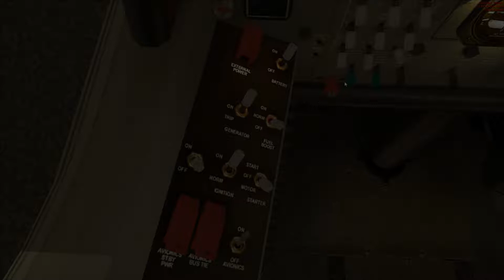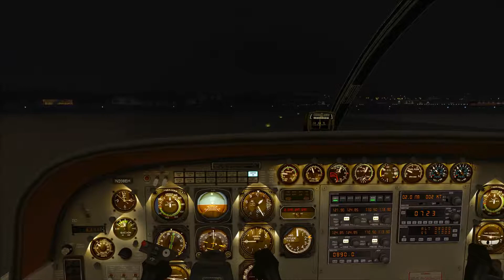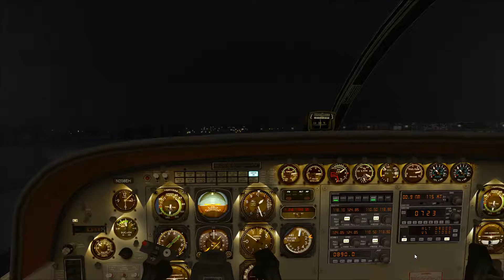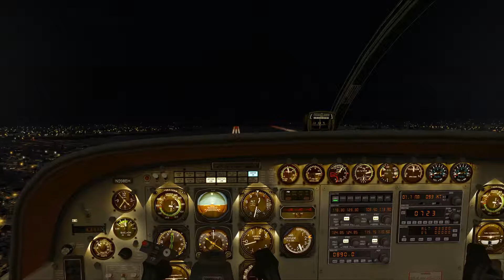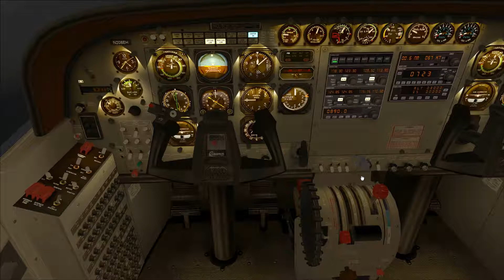Air Hauler 2 Nachtflug LSZH EDDL Cessna Caravan 208B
*Spiel*

☛ Flight Simulator X SE mit Air Hauler 2

*Aircraft*

Default Cessna 208 Grand Caravan:

☛ Herkunft ☆ Vereinigte Staaten
☛ Antrieb ☆ Turboprop
☛ Motor ☆ Pratt & Whitney Canada PT6A-114A
☛ Leistung ☆ 675 PS
☛ Reichweite ☆ ca. 1667 km
☛ Maximales Startgewicht ☆ 3970 kg
☛ Dienstgipfelhöhe ☆ 7620 m

Zitat:
"Der Flughafen Karlsruhe/Baden-Baden (IATA-Code FKB, ICAO-Code EDSB) ist der nach Passagierzahlen zweitgrößte Verkehrsflughafen in Baden-Württemberg. Er liegt südwestlich von Rastatt und westlich von Baden-Baden, nahe der französischen Grenze auf dem Areal des Gewerbegebiets Baden-Airpark. Das Gelände war von 1953 bis 1993 ein kanadischer Militärflugplatz mit der Militärbezeichnung CFB Baden-Soellingen, benannt nach dem nahe gelegenen Ort Rheinmünster-Söllingen. Der Flughafen ist eine Basis für die irische Billigfluggesellschaft Ryanair.]"

*Stecke*

LSZH (Zürich):

☛ Eröffnung ☆ 14. Juni 1948
☛ Kapazität ☆ 36 Mio Pax/Jahr
☛ Runway länge ☆ 2500 m // 3300 m // 3700 m
☛ Runways ☆ 3 (10/28) // (14/32) // (16/34)

EDDL (Düsseldorf):

☛ Eröffnung ☆ 19. April 1927
☛ Kapazität ☆ 24 Mio Pax/Jahr
☛ Runway länge ☆ 3000 m // 2700 m
☛ Runways ☆ 2 (5R/23L // 5L/23R)

*Mein Setup*

☛ Schubregler ☆ Thrustmaster Hotas Warthog
☛ Pedale ☆ CH Pro Pedals
☛ CPU ☆ i5 3570k @ Standard 3.4 GHz